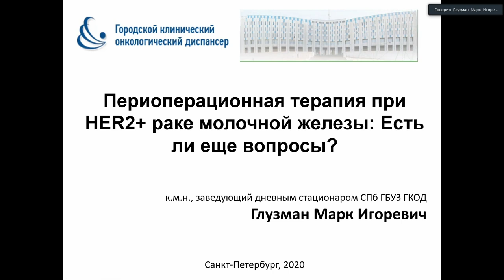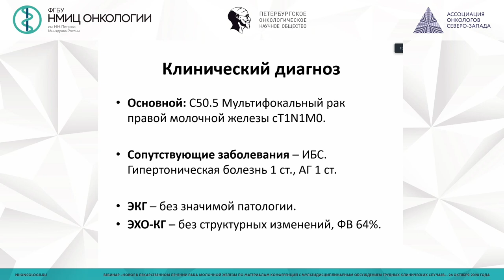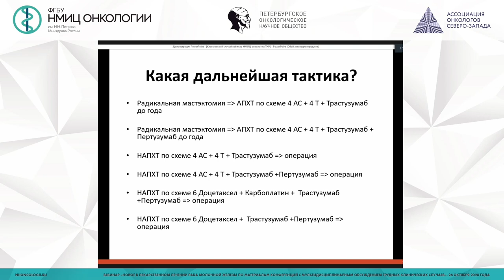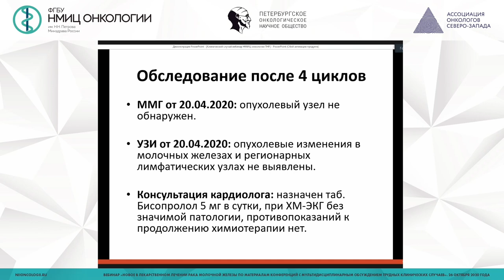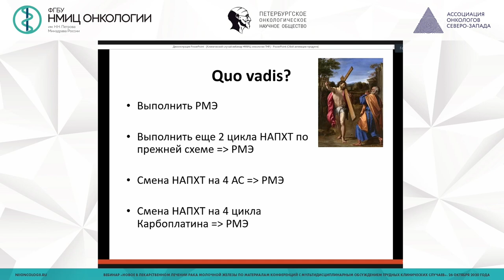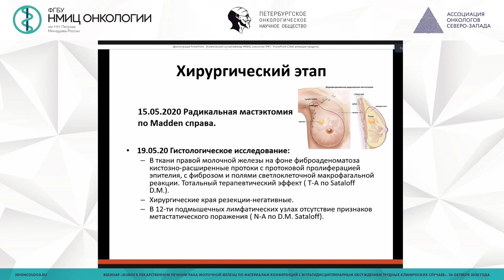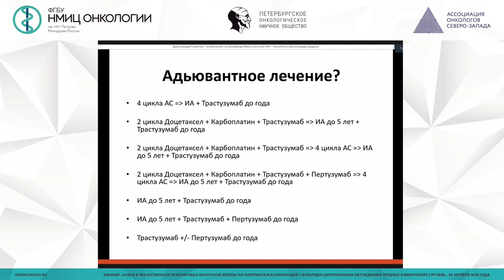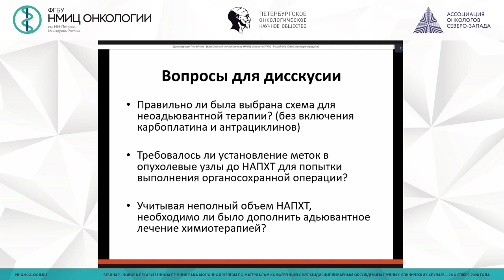Периоперационная терапия при HER2-позитивном раке молочной железы: есть ли еще вопросы?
Глузман Марк Игоревич – врач-онколог онкологического отделения противоопухолевой лекарственной терапии СПб ГБУЗ Городская больница №40, врач-хирург ФГБУ СЗОНКЦ им. Л.Г. Соколова ФМБА РОССИИ, заведующий дневным стационаром СПб ГБУЗ ГКОД, к.м.н.